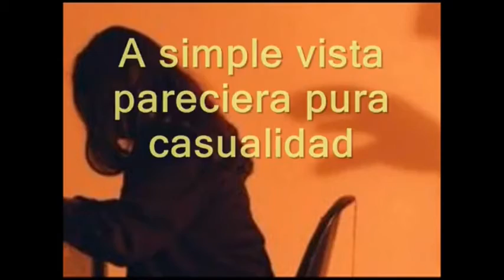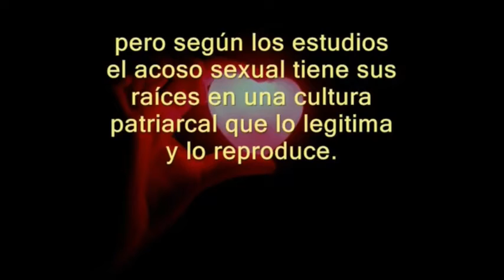notas sobre el origen del acoso sexual